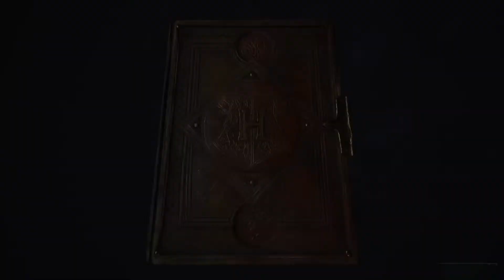Hogwarts Legacy: Open World Gameplay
Welcome back to the channel. Join me live as I stream Hogwarts Legacy! Hogwarts Legacy is an open world action role playing game set in the late 19th century within the Wizarding World, developed by Avalanche Software and published by Warner Bros. Interactive Entertainment under Portkey Games. For the first time experience Hogwarts in the 1800's. Learn spells, brew potions, grow plants and tend to magical beasts along your journey. Get sorted into your house, forge relationships and master skills to become the Witch or Wizard you want to be. Drop a comment in the chat or post your thoughts afterwards!